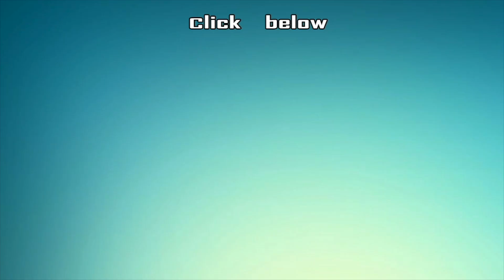Biggboss 5: அழுகாச்சி Today ஆரம்பம், ஆனா Yesterday episode -ல சம்பவம்! | BiggbossTamil5 | Vijay tv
The 5th season of reality show Bigg Boss Tamil, hosted by Kamal Haasan, has launched  yesterday! This season has 18 contestants as housemates from various countries and walks of life.

The contestants are namely

CREDITS
Script - Suresh Kannan ,Edit - Ashok kumar D